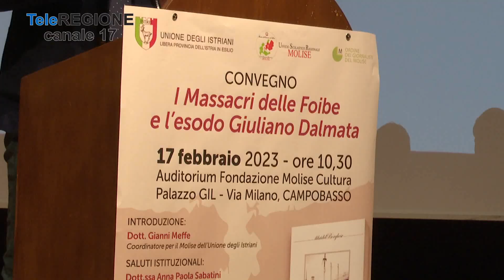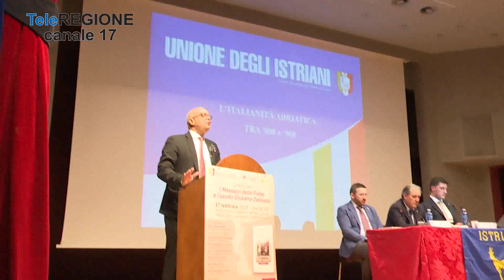I massacri delle Foibe e l'esodo Giuliano Dalmata - 17/02/2023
Servizi TG | I massacri delle Foibe e l'esodo Giuliano Dalmata | 17/2/2023